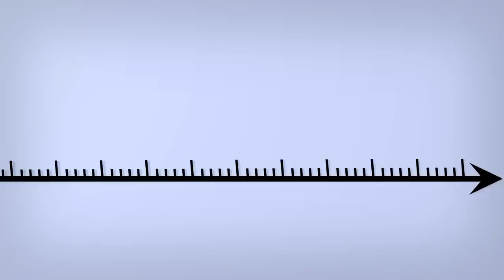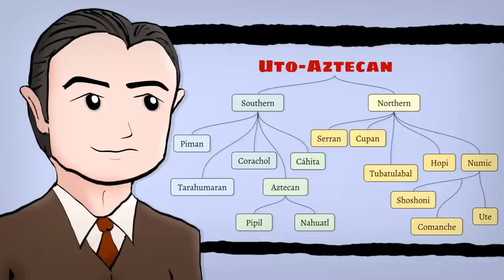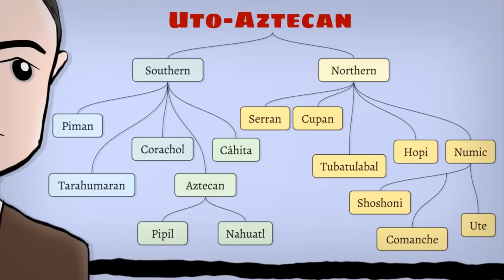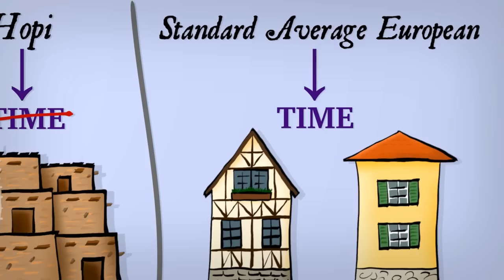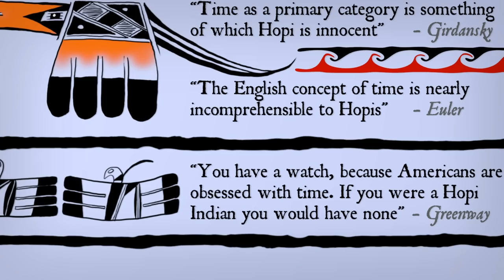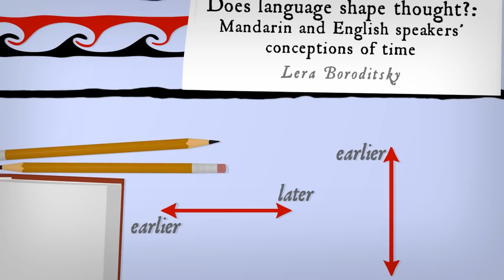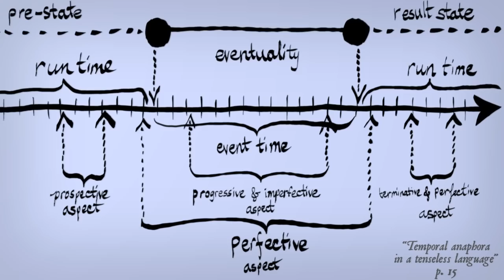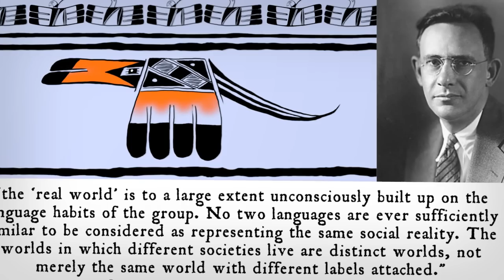Does time work differently in different languages? - Hopi Time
Whorf ignited a controversy when he claimed the Hopi don't speak or think about time the way Europeans do. Malotki wrote 600 pages to prove him wrong. Come explore Sapir-Whorf and Hopi Time! Do speakers of different languages have different concepts of time?

~ BRIEFLY ~

After years of studying Hopi, one linguist wrote a whole book focusing on just one thing about the language: it's full of ways of talking about time. Of all things, why time?

Decades earlier, Whorf studied Hopi. Building on his mentor Sapir's ideas about language, thought and culture, he drew a provocative conclusion. Comparing Hopi to European languages, he told us that the Hopi have a vastly different notion of "time". To simplify, the Hopi think about time differently because they speak Hopi.

Hopi became the poster child for linguistic relativity or "Sapir-Whorf", the idea that language shapes your thoughts or even determines how you think about time. Watch as the big fish claims about Hopi time grow. See why Malotki and other detractors dismiss them. Then explore the resurgence Whorfian ideas about language from curious cases of fieldwork on the ground and results from the lab. Finally, meet the curious case of Yucatec, a tenseless language.

In the end, we'll see that languages do talk about time differently, but getting people to act as if they have fundamentally different concepts of time.

~ CREDITS ~

Art, narration, animation and some of the music by Josh from NativLang